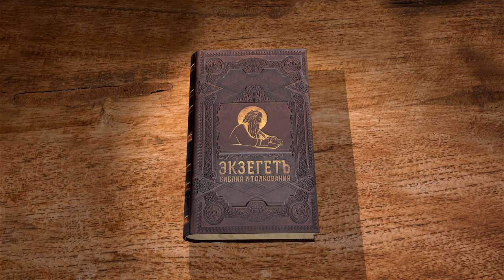Деяния Святых Апостолов. Глава 23. Андрей Солодков. Новый Завет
Апостол Павел пред Синедрионом.
Явление Господа Павлу.
Замысел иудеев убить Павла, раскрытие замысла.
Отправление узника в Кесарию, к прокуратору.